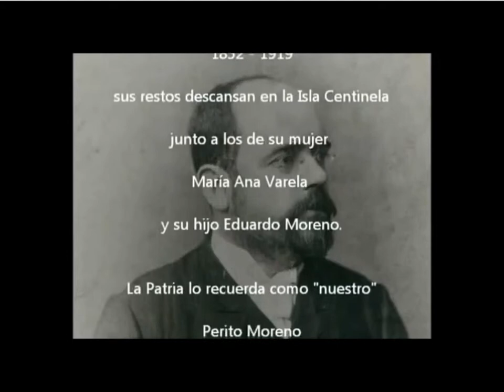Isla Centinela - Sepulcro del Perito Francisco Moreno